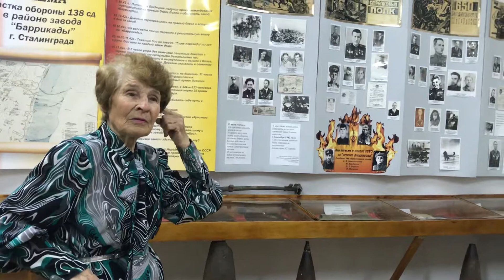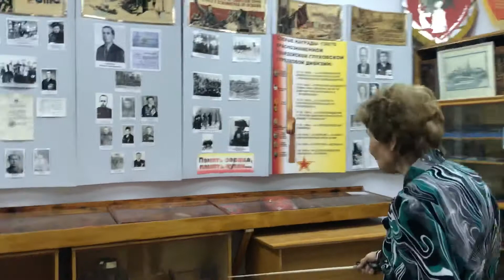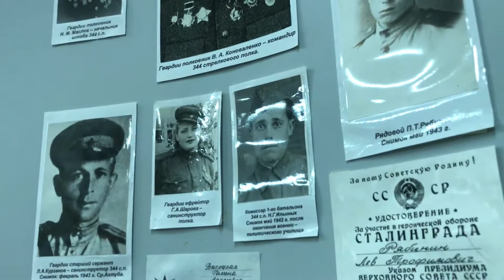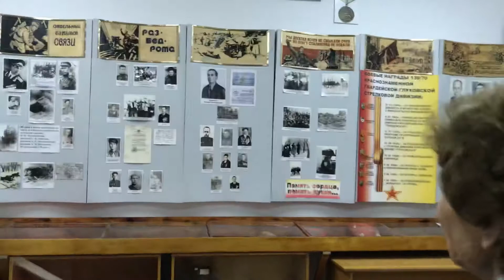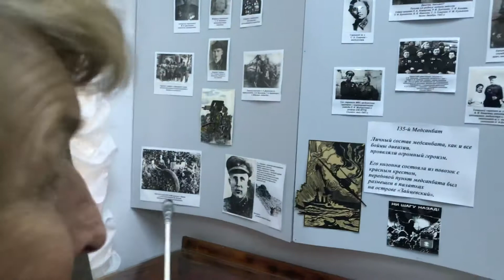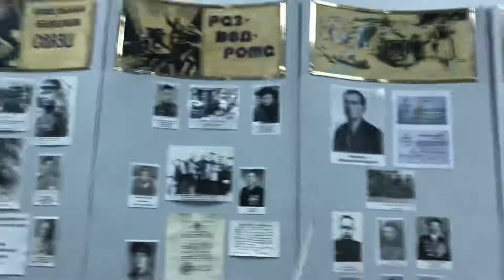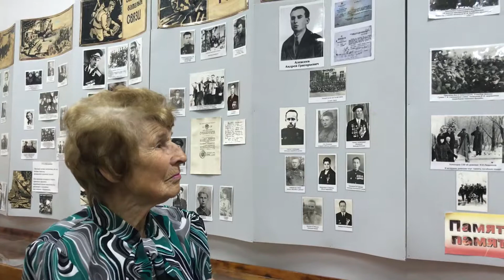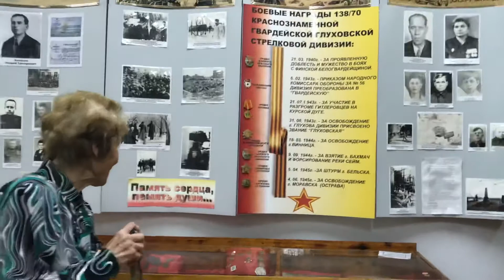Tour in museum of school #2, Volgograd. Part 2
The museum tells about the defence of Island of Fire - Island of Ivan Lyudnikov’s 138 Rifle division in Stalingrad.